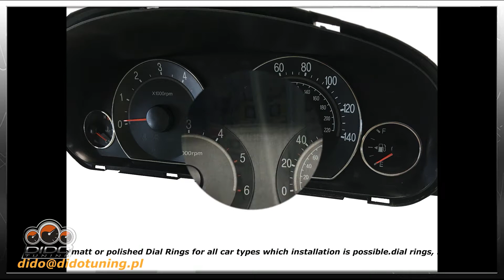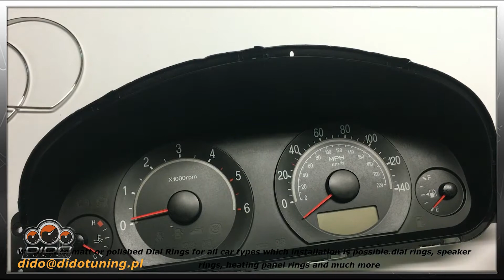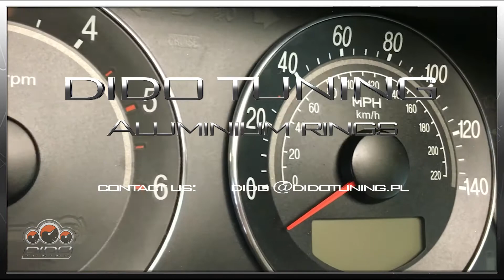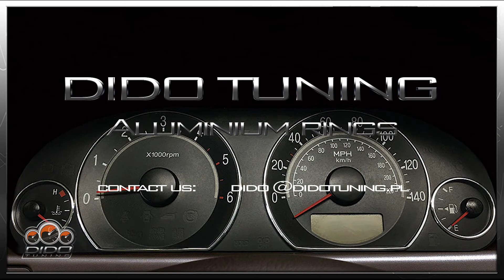HYUNDAI TRAJET FITTING ALUMINIUM RINGS